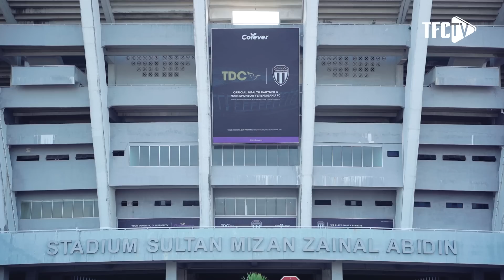INSIDE SSMZA : TERENGGANU FC vs JOHOR DARUL TA'ZIM FC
INSIDE SSMZA : TERENGGANU FC vs JOHOR DARUL TA'ZIM

Saksikan rangkuman penuh 'inside' SSMZA perlawanan antara Terengganu FC bertemu JDT FC pada perlawanan Liga Super yang ke-15 eksklusif hanya di youtube TFC TV.